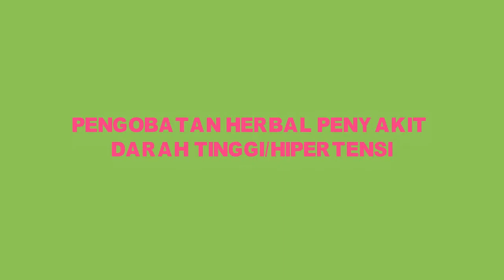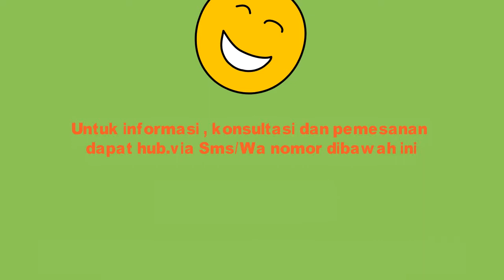OBAT DARAH TINGGI DAN KOLESTEROL || De Nature Indonesia Hub. 0852 8152 1415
Hipertensi adalah nama lain dari tekanan darah tinggi. Tekanan darah itu sendiri adalah kekuatan aliran darah dari jantung yang mendorong dinding pembuluh darah (arteri).
Kami dari De Nature Indonesia menyuguhkan obat herbal yang terbuat dari bahan-bahan alami dan dikemas dalam bentuk kapsul sehingga aman dan mudah untuk dikonsumsi bagi penderita penyakit darah tinggi/hipertensi .